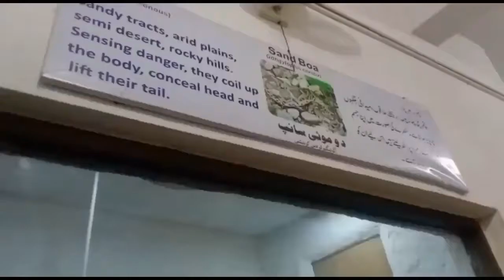Silk School System on the trip of Lahore 2021-22 Having Fun | Senior's students | Waseem Point Tv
Silk School System on the trip of Lahore 2021-22 Having fun, senior's students.

silk school system
lahore,trip to lahore
waseem point tv
having fun
lahore city
lahore park
lahore airport
child
children,
kids having fun
senior trip to lahore
proportion of your total traffic
silk
silk road